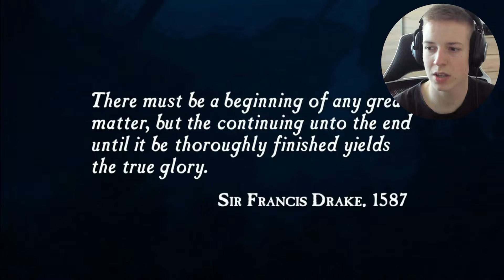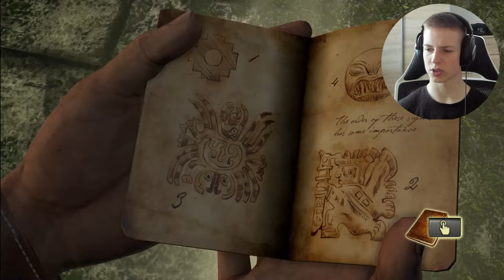Uncharted PS5 - PART 1 - ITS BEEN 15 YEARS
Today we begin a new series on the channel and playthrough Uncharted Drake's Fortune 15 years later on the PS5!